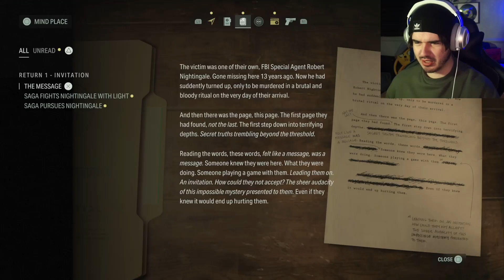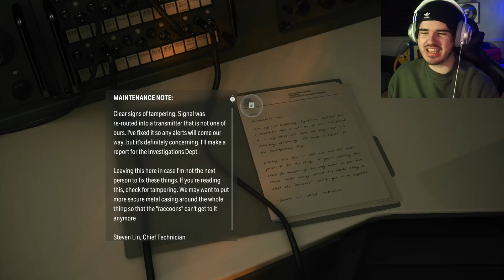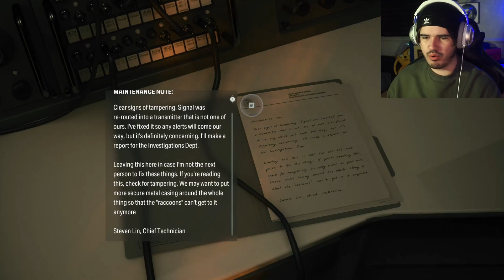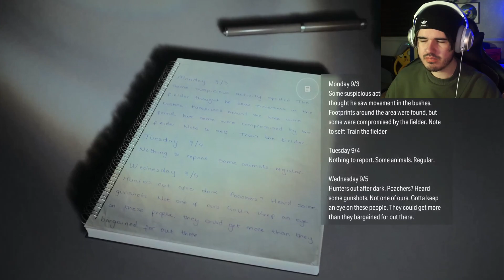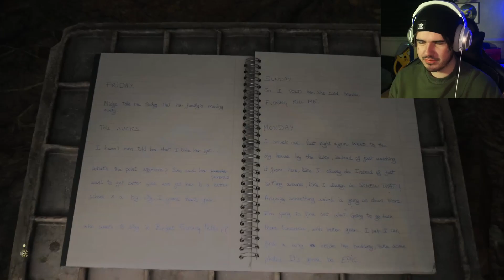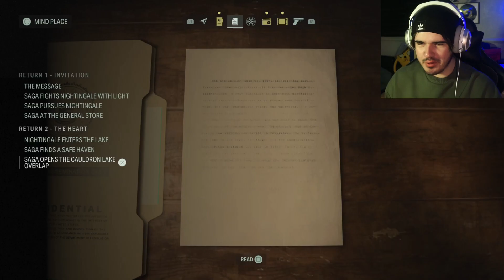NAKED BOSS FIGHT! / ALAN WAKE 2 / Part 2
ALAN WAKE 2 IS HERE!

Amazon Wishlist (If you really wish to help the channel quality improve)